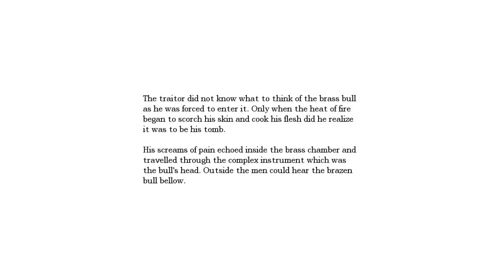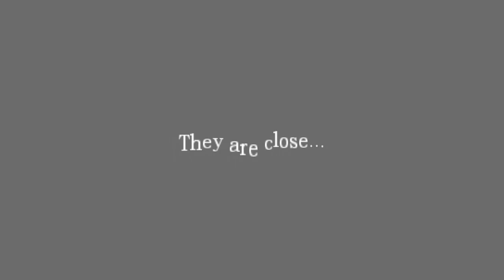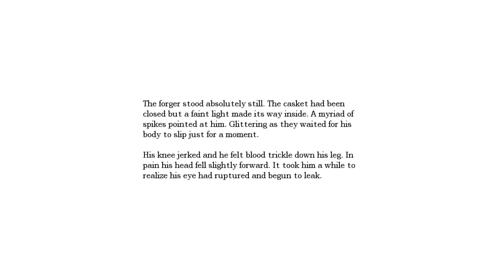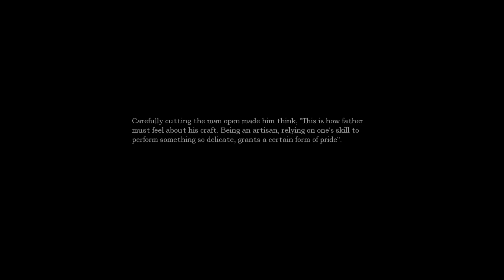Let's play Amnesia The Dark Descent Part 24 (Red fog Part 2 of 2)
Monsters up close.